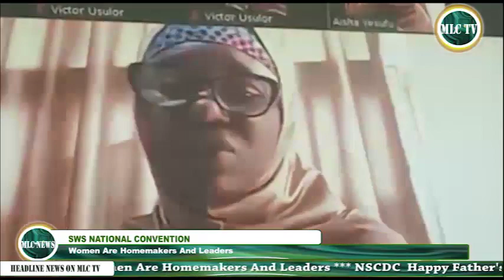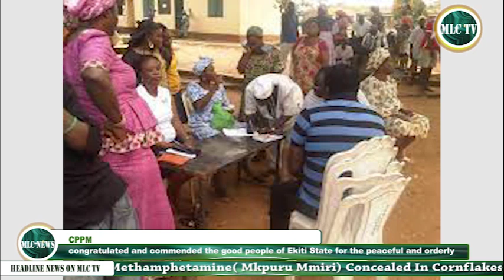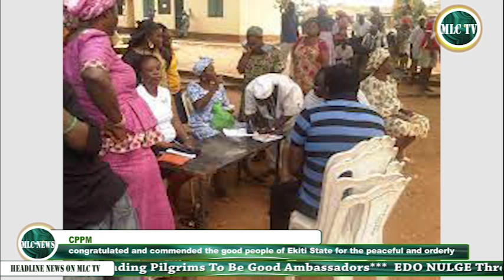MLC News 20,JUNE 2022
VICE PRESIDENT OSINBAJO CHARGES TRADIONAL RULERS ON INSECURITY
GOV. YAHAYA BELLO CHARGES INTENDING PILGRIMS TO BE GOOD AMBASSADORS
APC PRESIDENTIAL CANDIDATE,TINBU'S CONVOY ATTACKED IN LAGOS,TWO INJURED